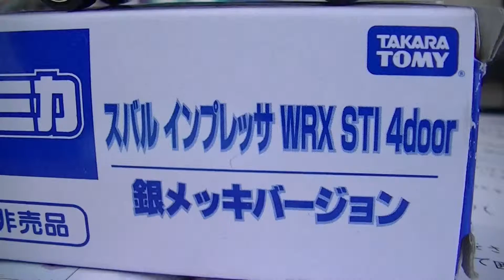トミカ シルバーメッキ スバル インプレッサ tomica 非売品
トミカ博２０１３イン東京でもらいました。